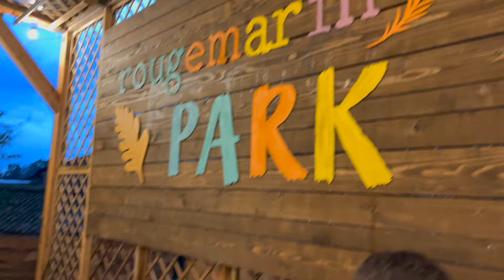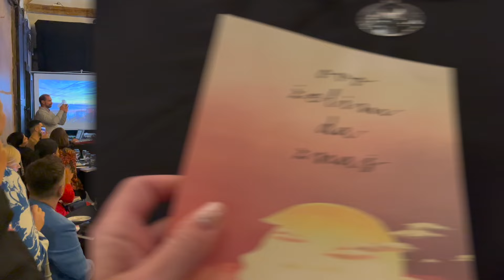Tko to stiže?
Tko nam to stiže saznajte u NOVOM VIDEU❤️

Uživajte u NOVOM VIDEU😘

Ako vam se video sviđa kliknite LIKE i PRETPLATITE se na kanal
Ženski Svijet!!!🤩

Novi SET Ženski Svijet možete naručiti na web shopu a dostupan je za SVE DRŽAVE!!!

Svi proizvodi su PREMIUM te proizvedeni u Hrvatskoj. Vjerujem da ćete uživati u njima🦋